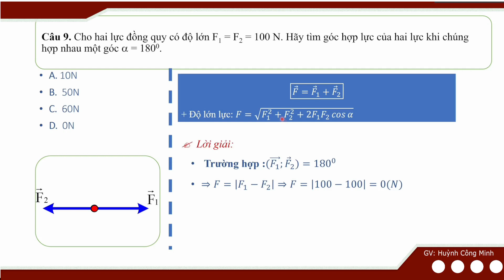2 lực ngược chiều ôn giữa kỳ 2